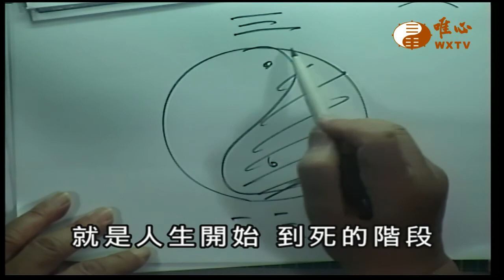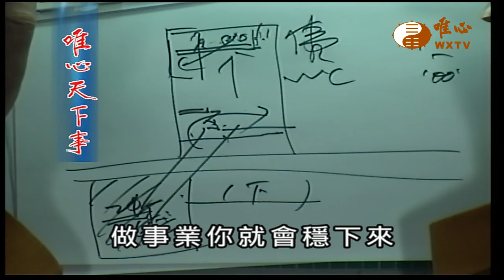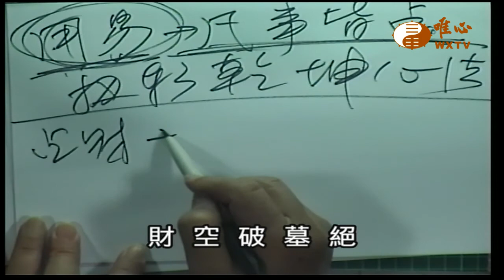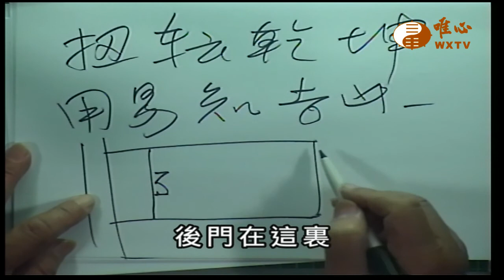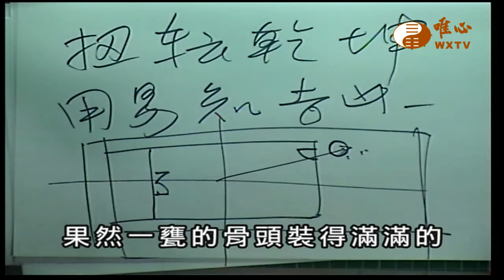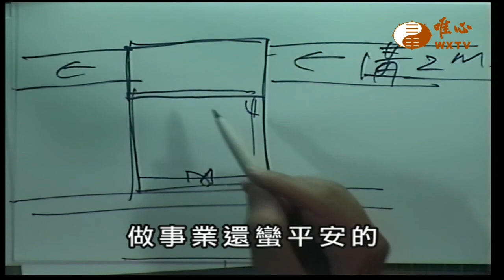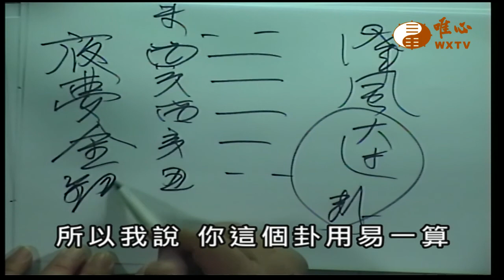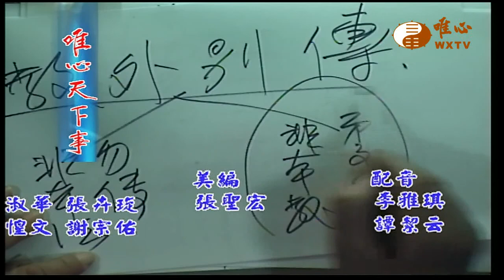扭轉乾坤安心法門 【唯心天下事1800】｜ WXTV唯心電視台